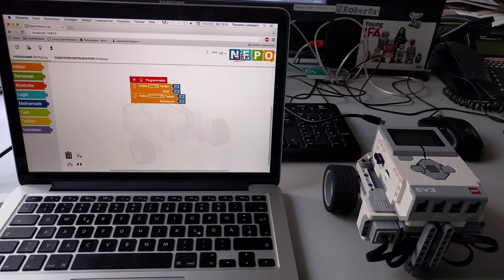EV3 Idea Book by Isogawa programmed with OpenRoberta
We took one EV3 robot model - developed by Yoshihito Isogawa and programmed it with Open Roberta Lab